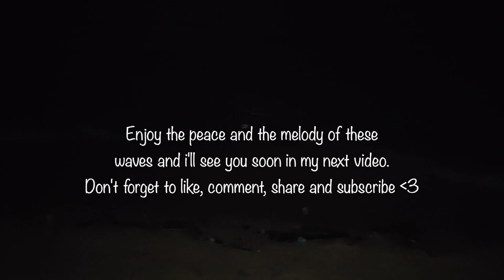Day 2 in Singapore😍 | On Changi Beach & Tried Seafood For the 1st Time😶 | Soni Mishra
Hi Guys!!!
Day 3 in Singapore was so fun fun. This definitely confirmed that i am a beach person for sure. We also tried sea food & Singaporean cuisine for the first time and i even ate with chopsticks for the first time. This vlog is so much fun. Day 3 in Singapore | Tried Seafood & Chopsticks For the First Time | Soni Mishra. Let me know how you liked this video and any other video ideas you want me to do in the comment box below. Shower your love, support and blessings.

⬛  Song: Sailing - Telecasted